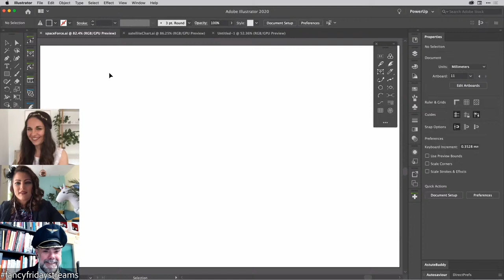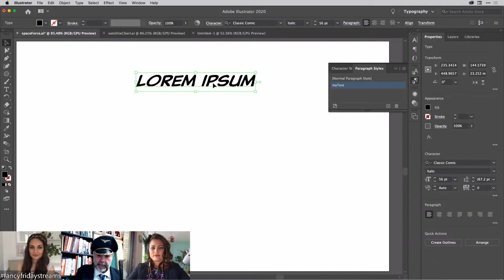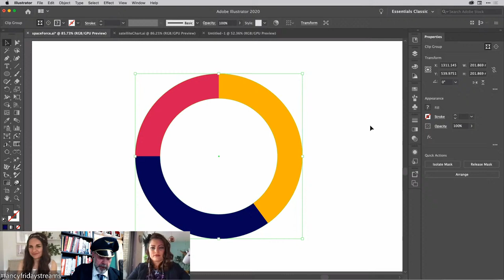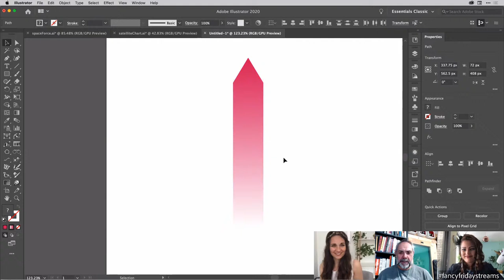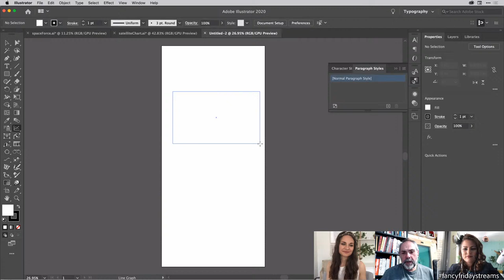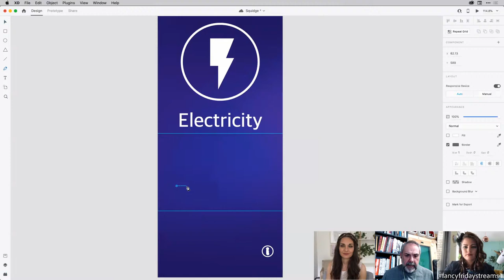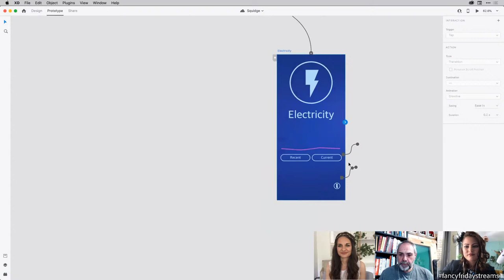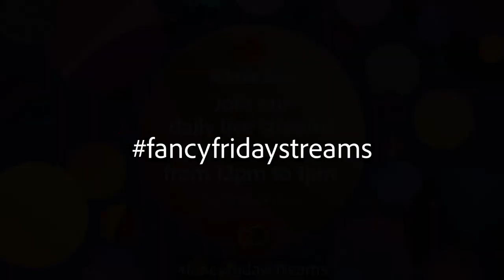Live from the sofa with Stephanie, Emma & Tony Harmer | Adobe Live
Adobe Live is now streaming with creatives from the UK, coming straight to you at home on 30 March from 12pm – 1pm. And every weekday after that.

Spend an hour with the Adobe UK creative community and get the conversation started – our moderators Emma and Stephanie look forward to chatting with you!